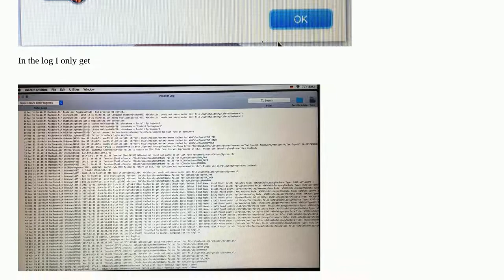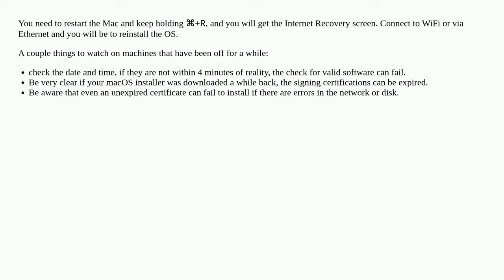"The Installer information on the recovery server is damaged" when installing macOS Sierra